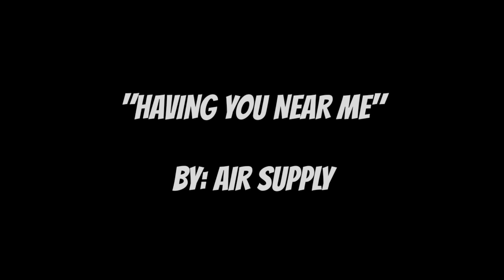"HAVING YOU NEAR ME" By: Air Supply (MMG REQUESTS)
"Air Supply"
is a soft rock duo, consisting of English singer-songwriter and guitarist Graham Russell and Australian
lead vocalist Russell Hitchcock.
They had a succession of hits worldwide, including eight top-ten hits in the United States in the early 1980s.

(NO COPYRIGHT
INFRINGEMENT INTENDED)

FACEBOOK: Mark Michael Tan Garcia

LOVE, PEACE & MUSIC!!!